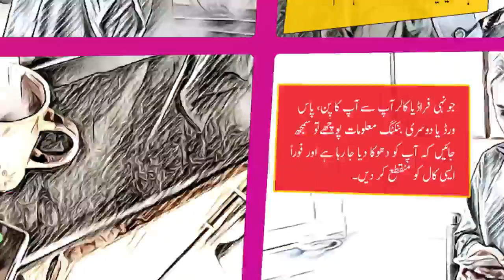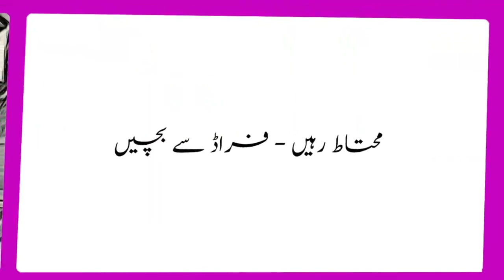Mohtaat Rahen - Fraud sy Bachen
🚨 محتاط رہیں - فراڈ سے بچیں!
مالی فراڈ سے خبردار رہیں اور بینک سے متعلق اپنی ذاتی معلومات فون پر کسی کو نہ بتائیں۔ ہوشیار رہیں اور کسی مشکوک کال کی اطلاع فوراً اپنے بینک کو دیں۔